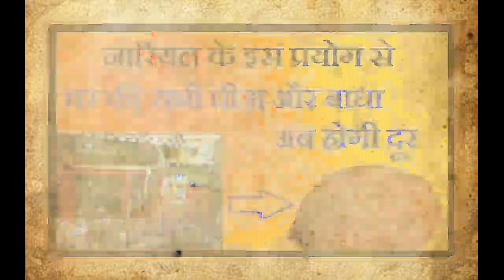केवल 1 नारियल से सभी बाधायें होंगी दूर मेरी 100%गारंटी है बनेंगे बिगड़े काम दिव्य प्रयोग!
best astrotips

आप इस विडियो में जान पाएंगे नारियल के एक बहुत ही प्रभावशाली प्रयोग के विषय में जिसकी सहायता से आप अपने अपने घर की सभी पीड़ा और बाधा से छुटकारा पा सकते है |

नारियल का उपायशनिवार के दिन करे नारियल का ये उपाय, नारियल का उपाय, नारियल के टोटके, लघु नारियल के उपाय, नारियल का उपाय?, जटा वाला नारियल का उपाय, नारियल का उपाय कब करें?,नारियल का उपाय कैसे करें?, सूखे नारियल का उपाय कब करे, नारियल का उपाय करने का लाभ? करे नारियल का उपाय, सूखे नारियल का उपाय कैसे करे, नारियल, क्यों किया जाता है नारियल का उपाय?, नारियल के अचूक टोटका, नारियल से उपाय, नारियल के

नारियल के टोटके

सबसे सरल उपाय

उपाय ही उपाय

शत्रु पर विजय पाने के उपाय

लक्ष्मी प्राप्ति टोटके

पति पत्नी में कलेश दूर करने के उपाय

घर में कलेश हो तो क्या करें

गृह शांति का उपाय

घर मे लड़ाई झगड़े का कारण

मनमुताव दूर करने के उपाय

पारिवारिक उपाय

पारिवारिक कलह के कारण

धन्यवाद्...🙏